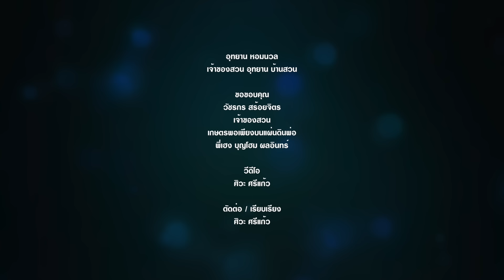อั๊ยย่ะ⁉️ สูตร (ก้ม) ทำก้อยปลากระสูบ แบบนี้มีด้วยเหรอ 555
ขอบคุณพี่เฮง และท่านหน่องจากช่อง วัชรกร สร้อยจิตร goo.gl/srFolF
ที่มาร่วมหาปลา และร่วมทำเมนูอร่อยๆ ชิมข้างห้วยกันครับ

🎬VIDEOS ABOUT GROWTH🔽🔽

✅ใส่เบ็ดปลาช่อนนา แบบ "เหยื่อโบก" EP.1 ได้ตัวใหญ่หลายกิโล Fishing

✅ใส่เบ็ดปลาช่อนนา แบบ "เหยื่อโบก" EP.2 ได้ตัวใหญ่หลายกิโล Fishing

✅ใส่เบ็ดปลาช่อน มาทำเมนู ปลาช่อนหมกหม้อ ออกจากสวน

✅ศิวะ ศรีแก้ว l สูตรเลี้ยงปลาดุกยักษ์ ให้มีความหวานในเนื้อปลา - อุทยาน บ้านสวน

✅ศิวะ ศรีแก้ว l เคล็ด (ไม่) ลับ เลี้ยงกบนา ในบ่อปูน - อุทยาน บ้านสวน

✅ศิวะ ศรีแก้ว l ไซดักปลา แต่เกือบเสียท่า ทำปลาหลุดมือ - อุทยาน บ้านสวน

✅ศิวะ ศรีแก้ว l หว่านแห จับปลาชะโด ใหญ่มากเกือบหลุดมือ - อุทยาน บ้านสวน

✅ศิวะ ศรีแก้ว l ดักจับปลาซิวยักษ์ โดยไม่เปียก- อุทยาน บ้านสวน

✅ศิวะ ศรีแก้ว l ล่อปลาด้วยก้อนดิน - สรยาท วาไรตี้

✅ศิวะ ศรีแก้ว l ซุ้มต้นโมก กับเทคนิคการปลูก การดูแล - อุทยาน บ้านสวน

✅ศิวะ ศรีแก้ว l สุดยอด !! การเพาะเห็ดฟาง จากเศษฟางเก่า - อุทยาน บ้านสวน